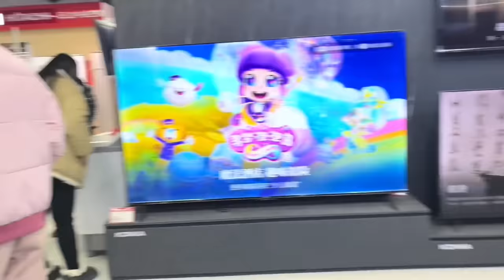中国老公把老挝媳妇宠上天，花7000把电视机买回家，老挝媳妇笑的合不拢嘴【老许的老挝媳妇】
一个在老挝生活的年轻人 ，有善良的老挝媳妇，有可爱的混血宝宝
（这个是本人,其他的皆为假冒搬运）
通过视频记录（不编造）美好生活
感谢大家的关注😊🙏